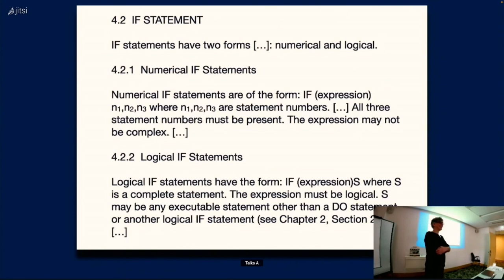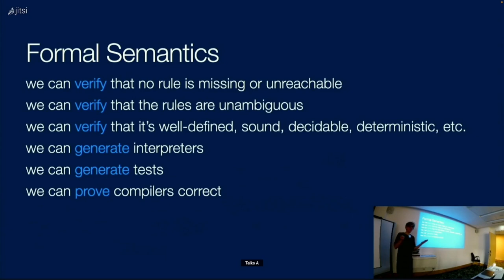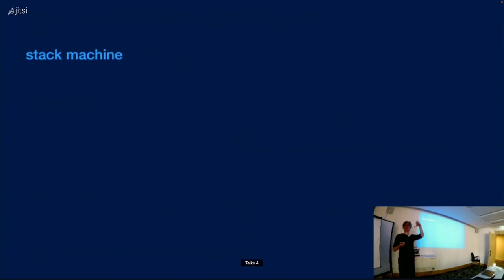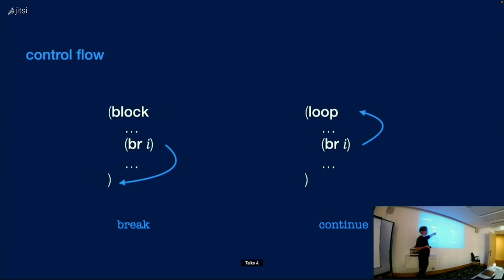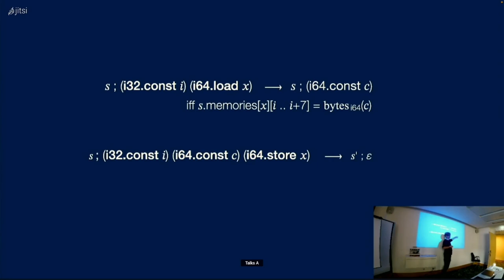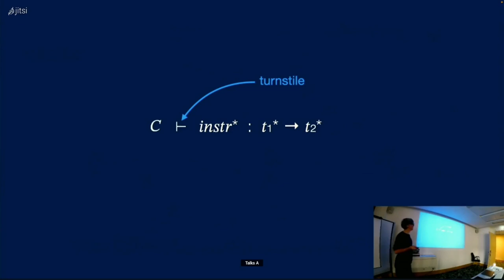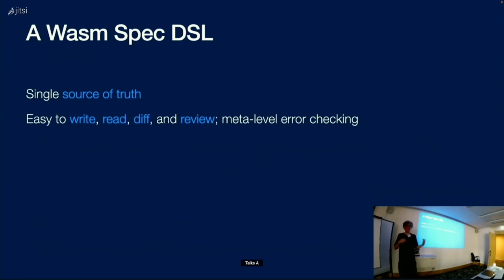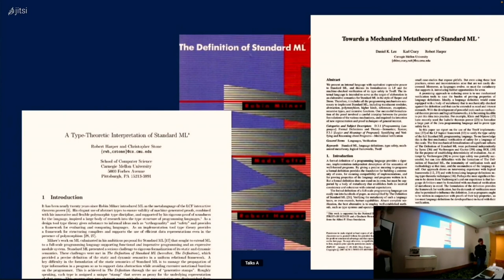BOB 2024 Andreas Rossberg - Keynote: Who's Afraid of the Turnstile?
Programmers are well familiar with BNF as a concise and precise formal notation for defining programming language syntax. Nobody would consider describing syntax in prose. But more than 60 years after the introduction of syntax formalisms, it’s still accepted practice that programming language semantics, which is the far more delicate part of a language definition, is specified by a combination of cumbersome prose, hidden assumptions, and wishful thinking.

In this talk, I show how we closed this gap in the specification of WebAssembly, hopefully demonstrating that there is little reason to be afraid of formal semantics. In the end, it’s merely syntax! The techniques that the academic community has developed over the past 4 decades work well and scale to a full-blown industrial language. I also give a peek at a novel tool chain this approach enables us to build, which can generate much of the written WebAssembly specification and corresponding proofs and tests, achieving new levels of trust in the correctness of the specification.